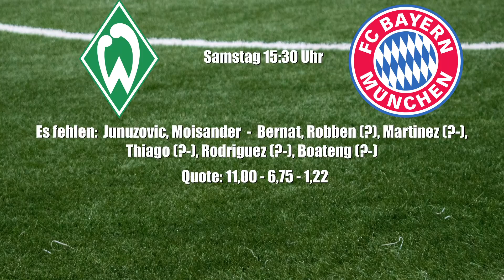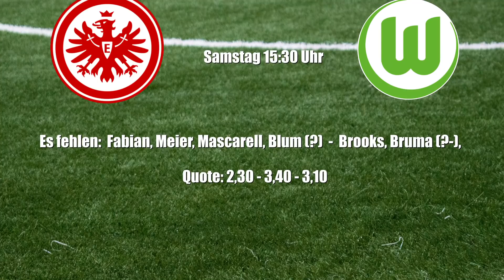BUNDESLIGA 2. SPIELTAG 2017/2018 PROGNOSE – Bundesliga Vorschau 2. Spieltag Tippen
Bundesligatipps für den 2. Spieltag bei Kicktipp tippen. Der 2. Spieltag der Fußball Bundesliga 2017/2018 steht vor der Tür. News, Quoten und Verletzungen zu Spieltag 2. der Bundesliga ►Kostenlose Dauerkarte mit einem Abo :D

In diesem Video tippen wir die Spiele des 2. Spieltags bei Kicktipp.
Ihr bekommt meine Tipps und alle Quoten zu den Spielen:

2. Spieltag Bundesliga:

Fr. 25.08
1. FC Köln – Hamburger SV
Sa. 26.08
Bayer 04 Leverkusen – 1899 Hoffenheim
Werder Bremen – Bayern München
FC Augsburg  - Borussia Mönchengladbach
Eintracht Frankfurt – VFL Wolfsburg
VFB Stuttgart – FSV Mainz 05
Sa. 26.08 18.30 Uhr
Borussia Dortmund – Hertha BSC
So. 27.08 15:30
RB Leipzig – SC Freiburg
So. 27.08 18:00
Hannover 96 – Schalke 04

Ihr bekommt meine Tipps(Bundesligatipps) zu den Spielen des 2. Spieltags der Fußball Bundesliga und ich zeige Euch alle Quoten für die Spiele.

►Was sind Eure Tipps für den 2. Bundesligaspieltag?
 Lasst es mich in den Kommentaren wissen…

Egal wo ihr tippt, bei Kicktipp, Tipico oder Sky 6er Pack (Sechser Pack) oder den Wiesenhof Expertentipp oder die Videos bei TeamEvil schaut- 11 Freunde (11Freunde)  müsst ihr sein.

Mehr zum Thema Bundesliga Spieltag Tippen und zu Youtube Kanal Heimspiel auf Facebook:

Kicktipp Sky TeamEvil Wetten? mgt maxgamingtv

Musik
Concrafter Theme

Klick and Rush bei Facebook